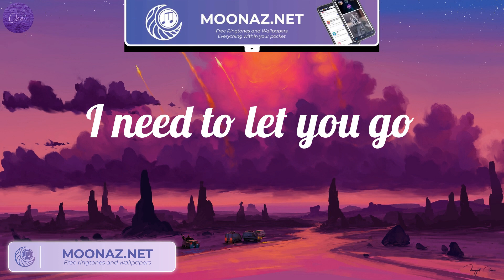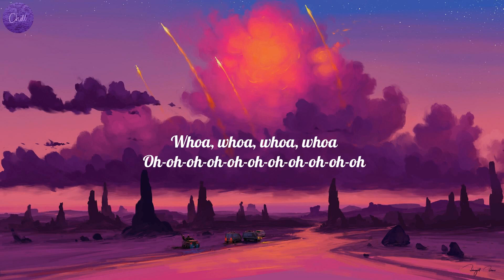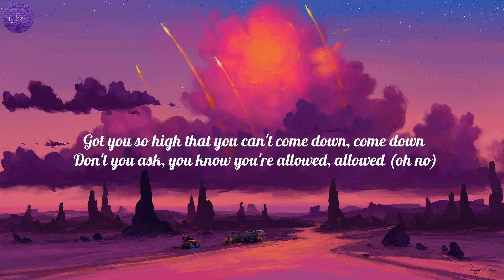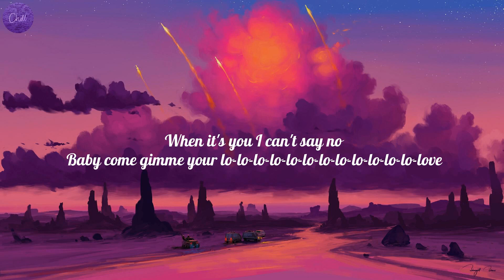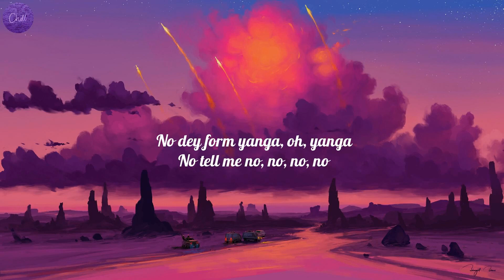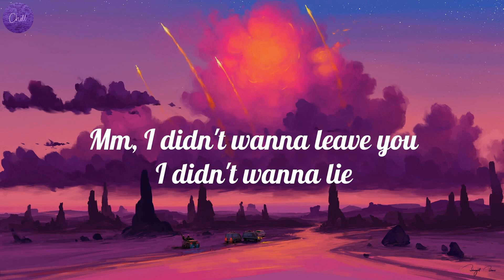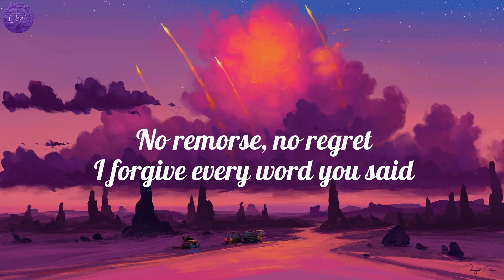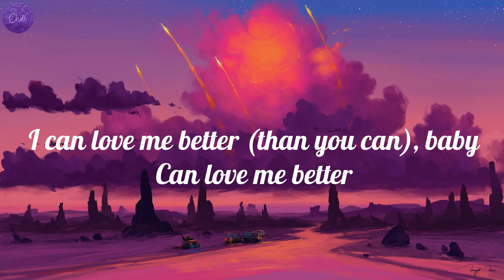Imagine Dragons - Demons (Lyrics), Rema - Calm Down (Lyrics), Miley Cyrus..(Mix)